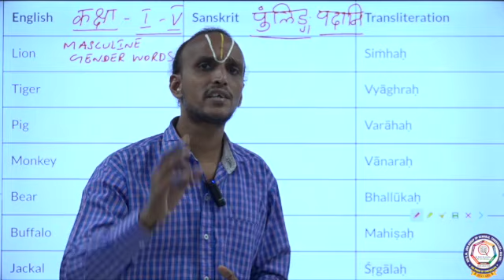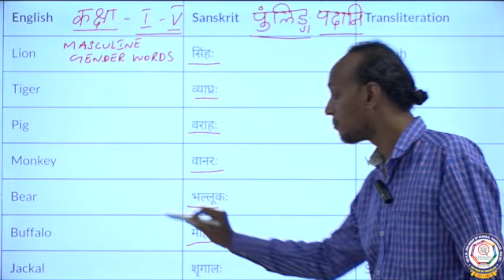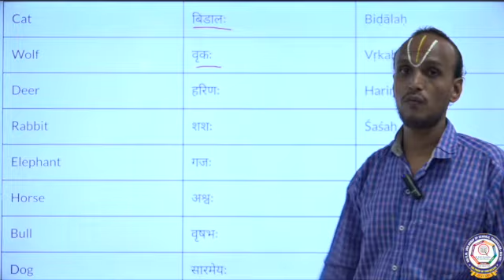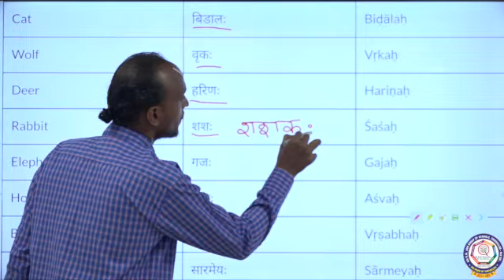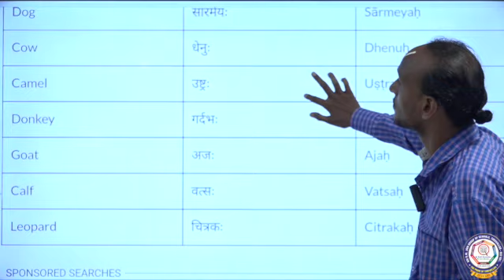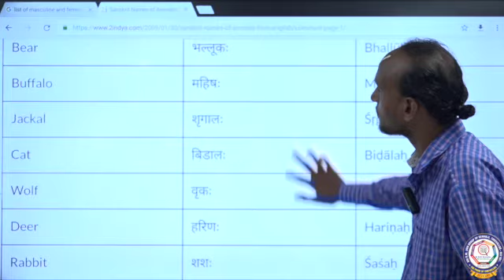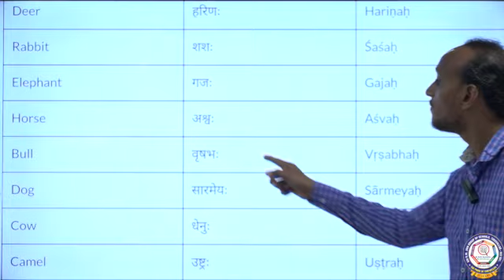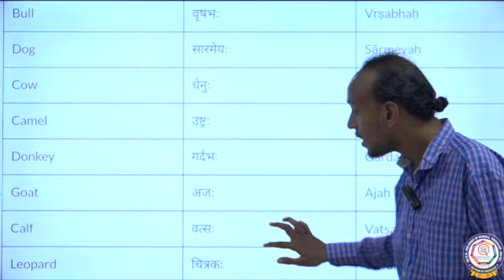पुंलिङ्ग शब्दाः Introduction of masculine gender words for classes III to VIII